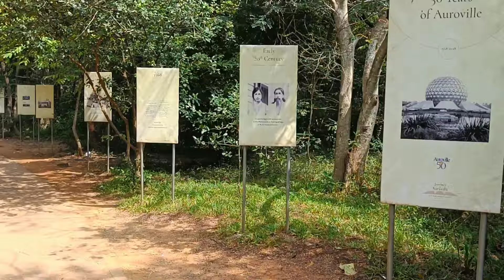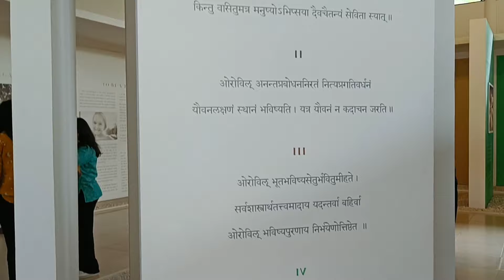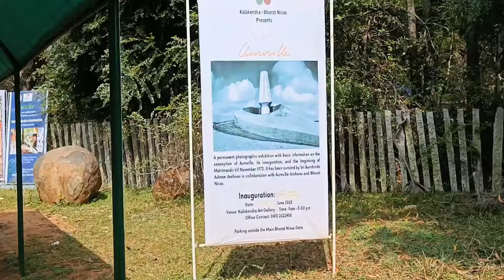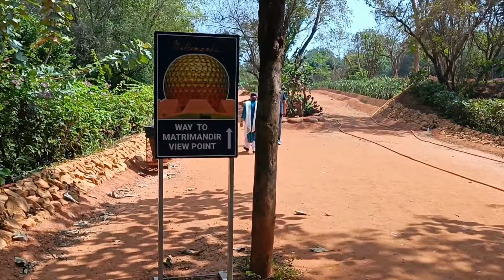Auroville | The City of Dawn | Unique Place in India